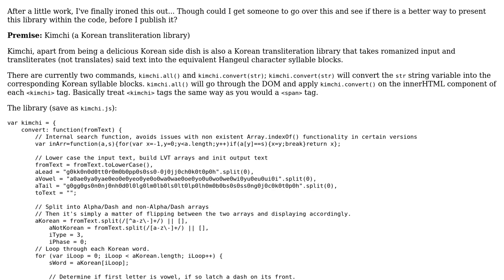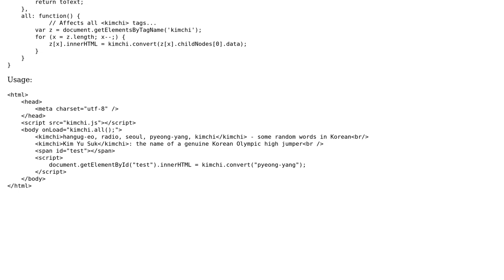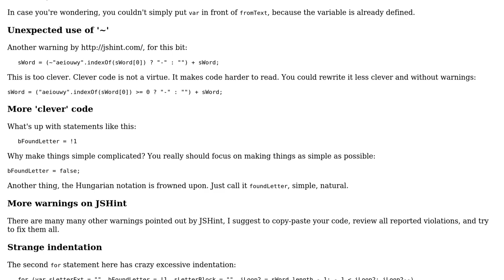Code Review: Korean Romanization to Hangeul library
With thanks & praise to God, and with thanks to the many people who have made this project possible! | Content (except music & images) licensed under CC BY-SA | Music | Images & others | With thanks to user janos user Eliseo D'Annunzio user 200_success and the Stack Exchange Network Trademarks are property of their respective owners. You are responsible for your own actions.